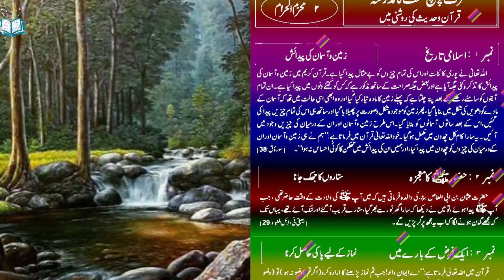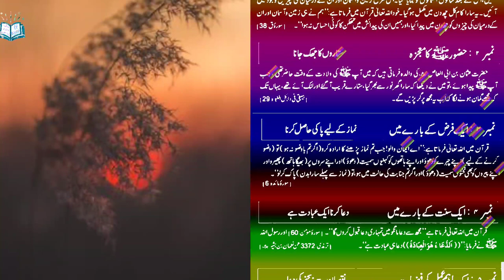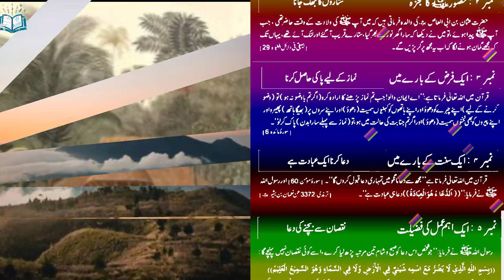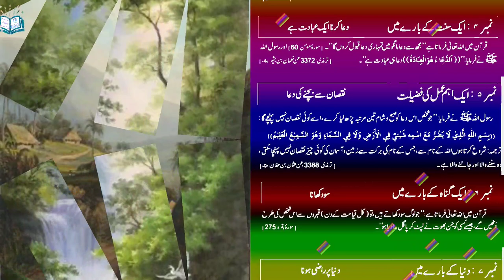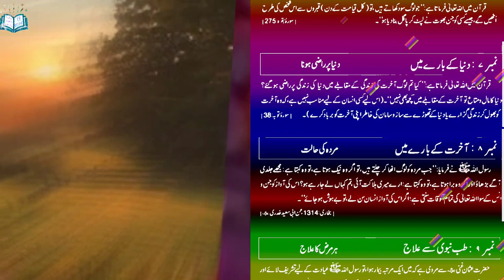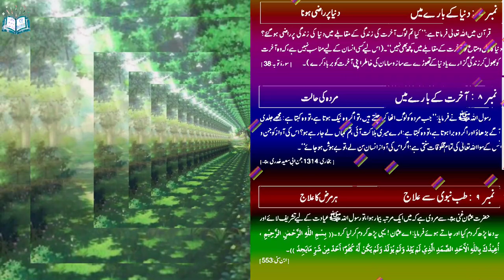علمی تفسیر کی روشنی میں:زمین اور آسمان کی پیدائش کا غیبی راز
صرف پانچ منٹ کا مدرسہ قرآن وحدیث کی روشن میں
محرم الحرام
نمبر : اسلامی تاریخ
زمین و آسمان کی پیدائش
اللہ تعالی نے پوری کائنات اور اس کی تمام چیزوں کو بے مثال پیدا کیا ہے۔ قرآن کریم میں زمین و آسمان کی پیدائش کا تذکر ہ کئی جگہ آیا ہے اور بعض جگہ صراحت کے ساتھ مذکور ہے کہ کس کو کتنے دنوں میں پیدا کیا ہے۔ ان تمام آیتوں کو سامنے رکھنے کے بعد پتہ چلتا ہے کہ پہلے زمین کا مادہ تیار کیا گیا اور وہ ابھی اسی حالت میں تھا کہ آسمان کے مادے کو دھویں کی شکل میں بنایا گیا ، پھر زمین کو موجودہ شکل وصورت پر پھیلایا گیا اور ساتھ ہی اس کی تمام چیزیں پیدا کی گئیں ، اس کے بعد ساتوں آسمانوں کو بتایا گیا۔ اس طرح زمین و آسمان اور ان کے درمیان کیا چیز میں وجود میں آئیں۔ یہ سارا کام کل چھ دن میں مکمل ہو گیا ۔ خود اللہ تعالی قرآن میں فرماتا ہے "ہم نے ہی زمین و آسمان اور ان کے درمیان کی چیزوں کو چھ دن میں پیدا کیا، اور جنہیں ان کی پیدائش میں تمکن کا کوئی احساس نہ ہوا۔ اسور کان 120

نمبر ۲: حضور ﷺ کا معجزہ ستاروں کا جھک جاتا حضرت عثمان بن ابی العاص ان کی والدہ فرماتی ہیں کہ میں آپ جانے کی ولادت کے وقت حاضر تھی، جب آپ کے پیدا ہوئے تو میں نے دیکھا کہ سارا گھر نور سے بھر گیا، ستارے قریب آگئے اور اٹک آئے تھے۔ یہاں تک کہ مجھے گمان ہونے لگا کہ اب یہ مجھ پر گر پڑیں گے۔

نمبر ۳ : ایک فرض کے بارے میں نماز کے لیے پاکی حاصل کرتا قرآن میں اللہ تعالی فرماتا ہے: "اے ایمان والو! جب تم نماز پڑھنے کا ارادہ کرو اگر تم با وضو نہ ہو ) تو ( وضو کرنے کے لیے ) اپنے چہرے کو دھوڈ اور اپنے ہاتھوں کو کہنیوں سمیت (دھود ) اور اپنے سروں پر بھیگا ہاتھ پھیر اور اپنے ہی اس کو بھی منٹوں سمیت ( عود ) اور اگر تم جتا ہے کی حالت میں ہو تو ( نماز سے پہلے سارا بدن ) پاک کر لو۔ اور کمانده 16

نمبر ایک ماہ کے بارے میں دعا کرتا ایک عبادت ہے قرآن میں اللہ تعالی فرماتا ہے " مجھ سے دعا مانگو میں تمہاری دعا قبول کروں گا۔ (سورۂ مومن 160 اور رسول اللہ الغالي 3372 من النعمان بن اثیر 1

نمبر ہ : ایک اہم عمل کی فضیلت نقصان سے بچنے کی دعا

رسول ﷺ نے فرمایا: "جو شخص اس دعا کو صبح و شام تین مرتبہ پڑھ لیا کرے اسے کوئی نقصان نہیں پہنچے گا:

ترجمہ : شروع کرتا ہوں اللہ کے نام سے، جس کے نام کی برکت سے زمین و آسمان کی کوئی چیز نقصان نہیں پہنچا سکتی ،

ہ سننے والا اور جاننے والا ہے۔

ترندی 3388 من عثمان بن عفان 4-1

نمبر ایک گروہ کے بارے میں

سود کھانا

قرآن میں اللہ تعالی کام ہے جولوگ سود کھاتے ہیں تو کل قیامت کے دن ) قہروں سے اس شخص کی طرح انھیں کے ایسے کسی کو جن بھوت نے لیٹ کر پاگل چار ہا ہو۔ سوره بقره 1275

نمبر : دنیا کے بارے میں

دنیا پر راضی ہونا

قرآن میں اللہ تعالی فرماتا ہے : کیا تم لوگ آخرت کی زندگی کے مقابلے میں دنیا کی زندگی پر راضی ہو گئے؟ دنیا کامال دستان تو آخرت کے مقابلے میں کچھ بھی نہیں"۔ (اس لیے کسی انسان کے لیے مناسب نہیں ہے، کہ وہ آخرت کو بھول کر زندگی گزارے یاد نیا کے تھوڑے سے ساز و سامان کی خاطر اپنی آخرت کو بر باد کرے)۔ (سورہ تو بہ 138

نمبر ۸ : آخرت کے بارے میں رسول اللہ ﷺ نے فرمایا " جب مردہ کو لوگ اٹھا کر چلتے ہیں، تو اگر وہ ایک ہوتا ہے، تو وہ کہتا ہے مجھے جلدی آگے بڑھاؤ اور اگر وہ برا ہوتا ہے، تو وہ کہتا ہے ارے میری ہلاکت آئی تم کہاں لے جار ہے ہو؟ اس کی آواز کو جن و نس کے سوا اللہ تعالی کی تمام گلوتا ہے مستی ہے اگر اس کی آواز انسان کن نے تو بے ہوش ہو جائے۔ ی 1314 من الي سید نوری 14

مردہ کی حالت

نمبر 1 : طب نبوی سے علاج حضرت عثمان غنی ہے، سے مروی ہے کہ میں ایک مرتبہ بیمار ہوا، تو رسول اللہ نے عیادت کے لیے تشریف لائے اور یہ دعا پڑھ کر دم کیا اور جاتے ہوئے فرمایا اے عثمان اسکی پڑھ کر دم کر لیا کرو (( بسم الله الرحمن الرحيم ابتذالك بالله الأحد الصمد الذي لم يلد ولم يولد ولم يكن لَهُ كُفُوا أَحَدٌ مِن شَر مايحد . ان کی 1553

ہر مرض کا علاج

نمبر : نبی ﷺ کی نصیحت رسول اللہ ﷺ نے فرمایا لوگوں کو دین سکھاؤ اور خوشخبریاں سناؤ اور دشواریاں پیدا نہ کرو اور جب تم میں سے کسی ا د کھا اور اوار یا پیدا کرو اور جب تم میں کسی کو غصہ آئے تو اسے چاہیے کہ خاموشی اختیار کرے"۔ استمد احمد 2137 من اان کیا کیا 1

Zamino Asman ki paidaish
Sitaron ka jhuk jana
Namz ke liye paki hasil karna
Dua karna ek ibadat hai
Noqsan se bachne ki dua
Sood khana
Duniya par razi hona
Murda ki halat
Har marz ka ilaj
Quran Kareem
Creation of Earth and Sky
Allah's Creation
Islamic History
Miracles of the Prophets
Islamic Knowledge
Quranic Stories
Religion and Spirituality
Quranic Teachings
Islamic Beliefs

In the light of the academic interpretation: The Gibbage Secrets of the Birth of the Earth and Sky